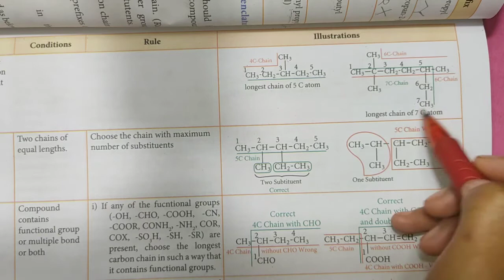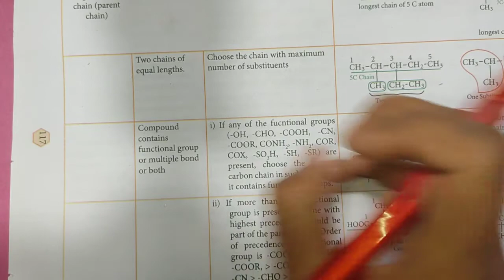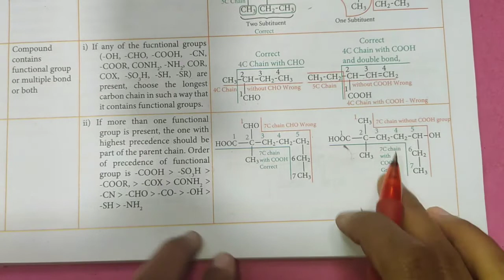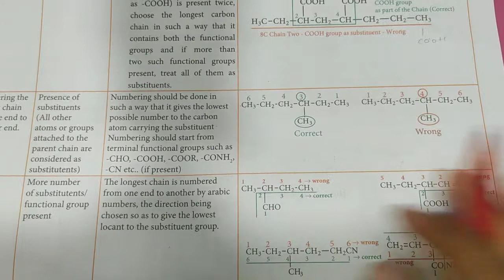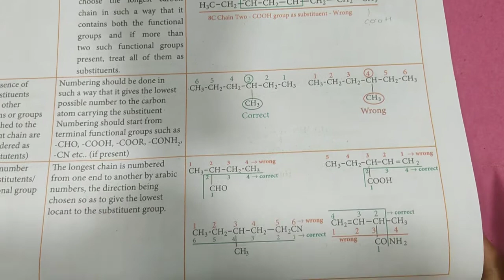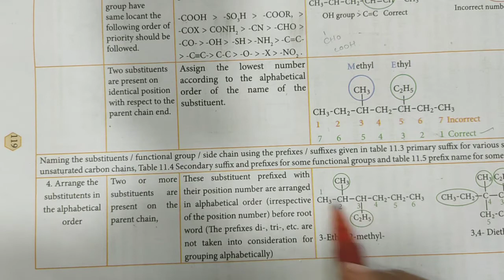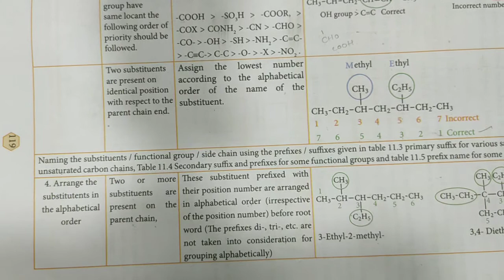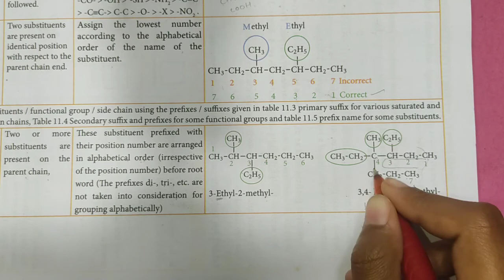Acyclic Compounds IUPAC Naming Rules | Unit-11 | Class 11 Chemistry | In Tamil